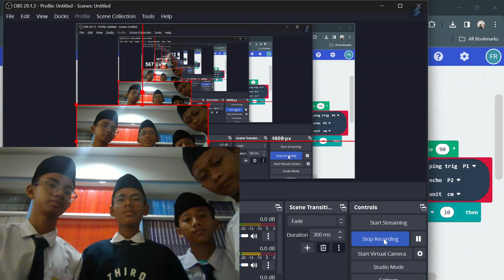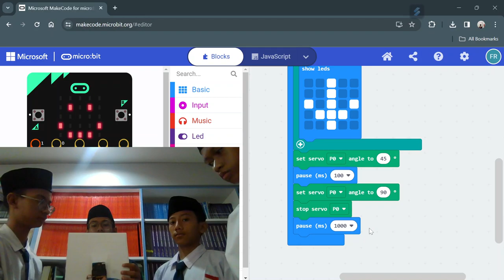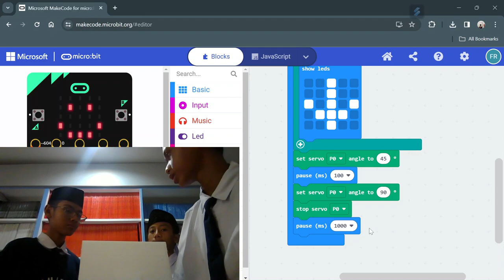Vending Machine Demo (Team 3) | Micro:bit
Hello everyone, my name is Faishal Ahmad Rabbani, and you can call me Faishal. This video is my new video.
This video will review and demonstrate my new IOT project, which is the Vending Machine.

I created a new project using Micro:bit, a platform I used to create code for robotics. I used makecode.microbit.org from Microsoft. It's very easy. I made Vending Machine, basically like the machines you see on airports and in public, just more simple. I'm sure all of you know about robots and Micro:bit, and it is actually pretty easy to code in Micro:bit.
The explanation of how to make the code and control the robot is in this short, simple video. Oh yeah, this video is made with a team, and I am joined by @raghdanadly8044@rayhankenzie , @naruzky. & @HYDRA_350 . Go check their channels as well!